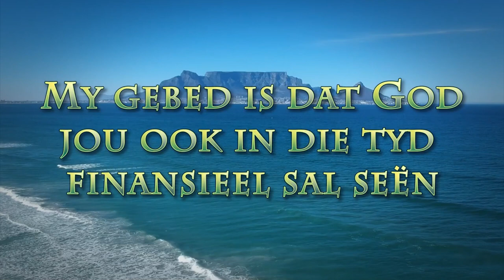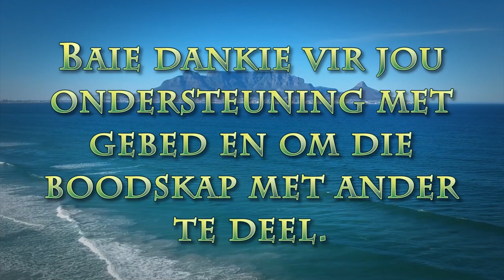God se kragtige hand in 2022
Pastoor Leon van Rensburg se boodskap van 9 Januarie 2022. Skrifgedeelte: 1 Pet 5:5-11